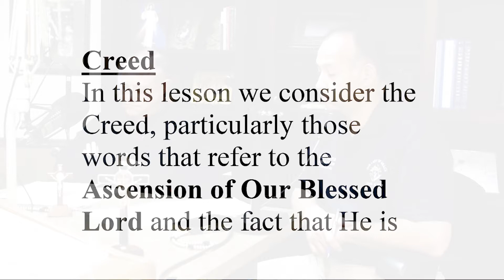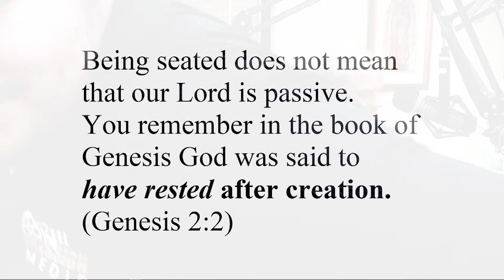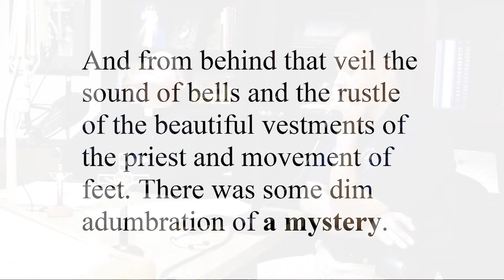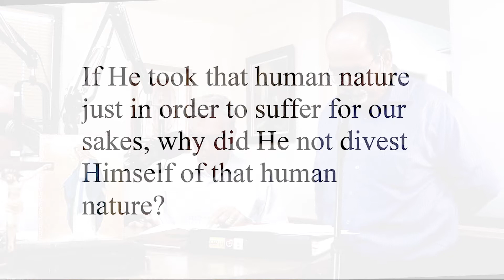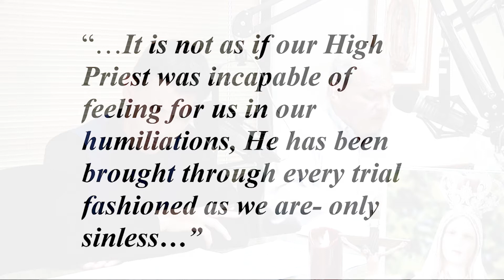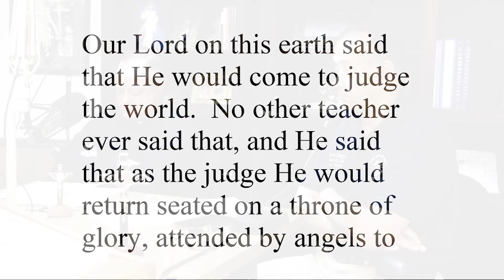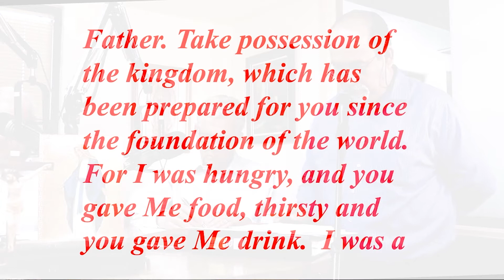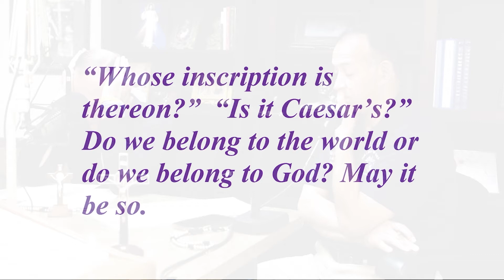EP15 - Ascension: "Beyond The Space Age" - Fulton Sheen Prayer Group Apostolate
EP15 - Lesson 15 - Ascension: "Beyond The Space Age" - Fulton Sheen Prayer Group Apostolate
". Ascension
“Beyond the Space Age”
Peace Be to You
Creed
In this lesson we consider the Creed, particularly those words that refer to the Ascension of Our Blessed Lord and the fact that He is seated at the Right Hand of God the Father Almighty.

After the Resurrection, Our Blessed Lord remained 40 days on earth.  During that time, He instructed the Apostles about the Kingdom of God and laid the structure for His Mystical Body, the Church.

Moses had fasted for 40 days before giving the law, and Elijah had fasted 40 days before the restoration of the law.
And now for 40 days the Risen Savior laid the Pillars of the Church and New Law of the Gospel.
40’s were about to end, and the Apostles were bidden to wait the 50th day, which was the Day of Jubilee.

When the Thursday came for the Ascension of Our Divine Savior, He led His Apostles out to Mount Olivet.
Not from Galilee, but from Jerusalem, where He had suffered, would He leave earth for His Heavenly Father.
The Sacrifice was now completed, He gathers His Apostles about Him as He prepares to Ascend to the Heavenly Throne.
He raises His hands in benediction over them, and the Hands that were pulled down from Heaven to earth, to give them that Blessing, bore the imprint of nails.  Pierced Hands best distribute blessings.
If you ever want good counsel, go to someone who has suffered.

Scripture now speaking of the Resurrection, these are not all the texts but just one or two:

-   “… And even has He blessed them He parted from them,… He was carried up into Heaven and is Seated now at the Right Hand of God...”  (Mark 16:19)  (1)

There are several words here which need explanation such as the fact that Our Blessed Lord Ascended, that He is seated, and that He is at the Right Hand of the Father.
The bar of Divine Justice
Can you imagine any earthly judge saying to a criminal before “You are guilty, I am going to take all of your sins and crimes upon myself, I will suffer for you.”

What a judge he would be, but Our Blessed Lord took upon Himself all of our sins as we stood before the bar of Divine Justice and He who suffered for us will come to judge us and what a judgment it will be when we will see the one who loved us so much and as the Gospel of Matthew puts it:
(ref Matthew 25:31-46)

Then He will say to those who are on His left hand: ‘..Go far from Me, you that are accursed into that eternal fire which has been prepared for the devil and his angels. For I was hungry, and you never gave Me food, I was thirsty and you never gave Me drink, I was a stranger and you did not bring Me home, I was naked and you did not clothe Me, I was sick and in prison and you did not care for Me…”

 “..Whereupon they in their turn will answer ‘Lord when was it that we saw Thee hungry or thirsty or a stranger or naked or sick or in prison and did not minister to Thee?’ And He will answer them: ‘Believe Me when you refused it to one of the least of My brethren here, you refused it to Me.’  And thee shall pass on to eternal punishment and the just to eternal life.” (16)
Such is the Gospel of Matthew and the story of the return of our Lord.

Our Blessed Lord took upon Himself a pattern of human nature,
The point now is that Our Blessed Lord took upon Himself a pattern of human nature, that human nature was something like a die that a government makes when it wishes to mint coins.
When the die is fashioned, millions of coins can be fashioned like unto it.  Christ our pattern man, was born, He suffered, He overcame temptation, He rose from the dead and was glorified at the right hand of the Father.

We are the coins. Because He was born, we are to be born, not physically but spiritually.
Because He denied Himself, and suffered we to deny ourselves.  The Cross becomes the condition of the empty tomb and once our life is patterned upon His Crucifixion, then our life shall be patterned also upon His glorious Resurrection and His glorious Ascension.

Are we his coins?  He will ask for coins and He will say “Whose inscription is thereon?”  “Is it Caesar’s?”  Do we belong to the world or do we belong to God. May it be so.  ...

Venerable Archbishop Fulton Sheen.

Lesson 15 - Summary - 3 Minute Fulton Sheen Prayer Group Apostolate

Music - David Kaufman's Song - Lesson 15's song - "Right Where I AM"